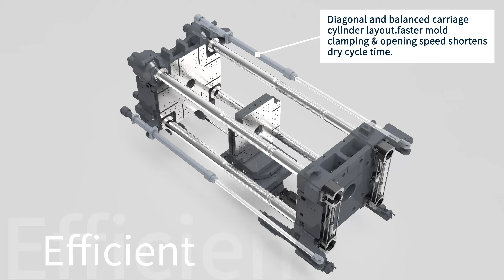Plastik Enjeksiyon Makinaları NEO Ms Enjeksiyon kalıplama makina Tederic Türkiye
Tederic Türkiye olarak, plastik kalıplama teknolojisindeki yenilikçi atılımımızı tanıtmaktan gurur duyuyoruz: NEO Ms Enjeksiyon Kalıplama Makine. Bu benzersiz makine modeli, performans ve verimlilikle endüstrideki diğer seçenekleri aşıyor.

NEO Ms, çok yönlülüğü ve hassasiyeti ile öne çıkar. Plastik parçaların üretimi için geliştirilmiş bu makine, mükemmel bir kalite kontrolü ve yüksek işlem hızı sağlar. NEO Ms ile daha yüksek kaliteli ürünler üretebilir, işlem süresini kısaltabilir ve operasyonel maliyetlerinizi azaltabilirsiniz.